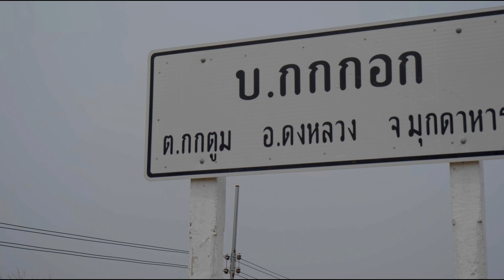เบื้องหลังการถ่ายทำมิวสิควีดีโอเพลง พญาเต่าคอย